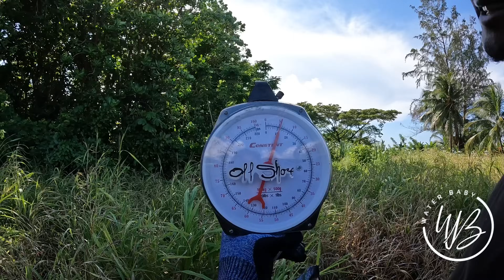GIANT BARRACUDA CATCH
Hi Guysssss,

Nuff love, positive vibes.
x Tiffany

P.S. Watch video in 1080p or 4k